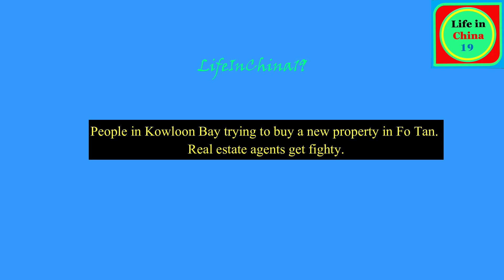Life in China 19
People in Kowloon Bay trying to buy a new property in Fo Tan.
Real estate agents get fighty.